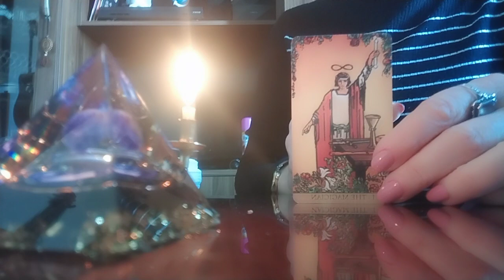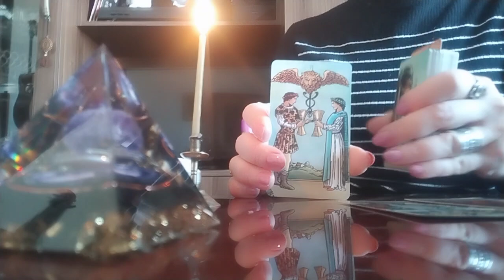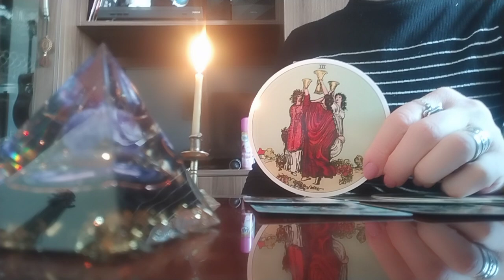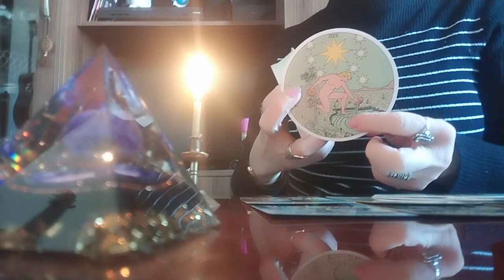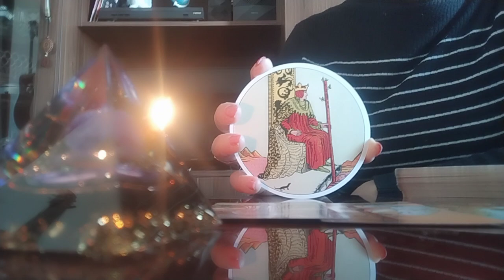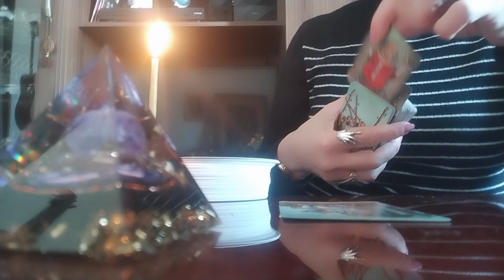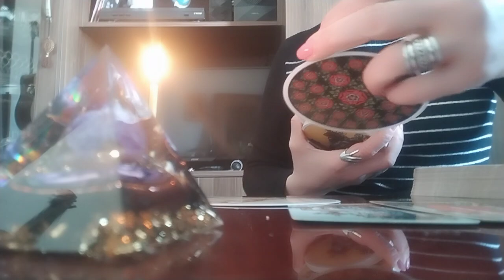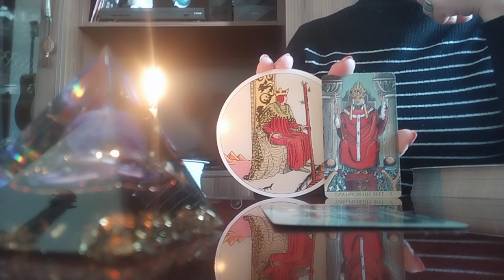აპრილის თვე/პირადი საკითხი, ფინანსები, ჯანმრთელობა/თქვენი ჩანაფიქრის ასრულების პერსპექტივა🃏👍✨🥰🃏